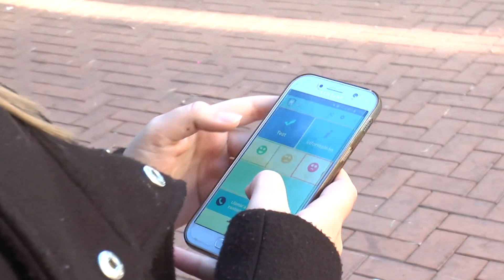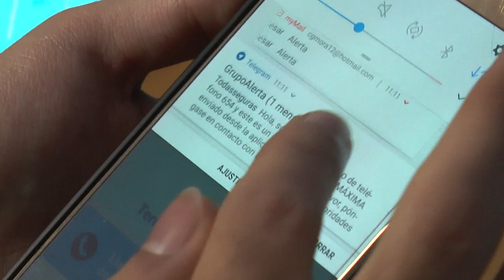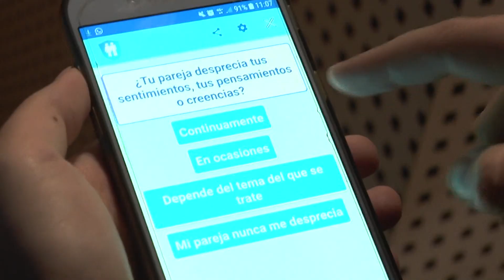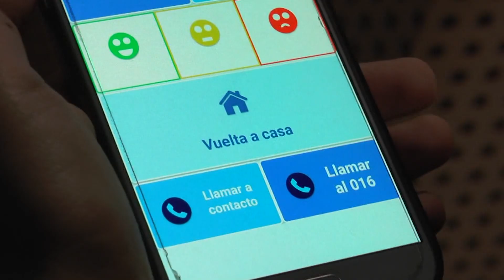Crean una APP para combatir las agresiones contra las mujeres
Todo surgió en un concurso de la Universidad de Alicante sobre violencia machista, después decidieron ampliarla, con la ayuda del departamento de Lenguajes y Sistemas informáticos de la UA y del profesor Fernando Llopis.

La aplicación ya está disponible en Google Play y en constante renovación. Cuenta con un test confidencial y con instrucciones sobre cómo actuar en los casos en que se sufra o detecte violencia machista.